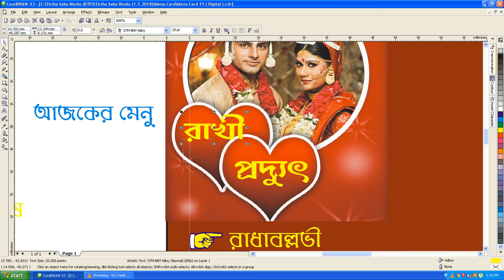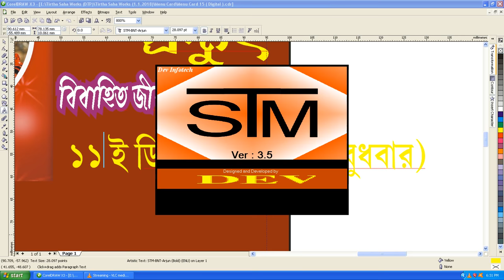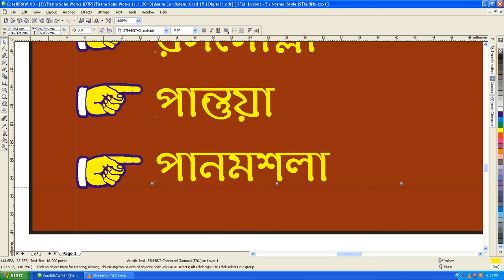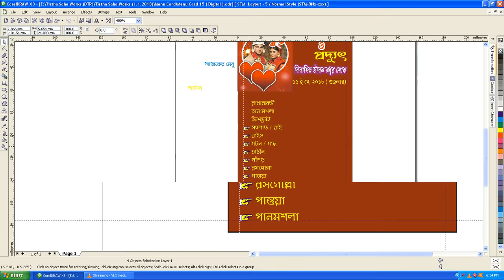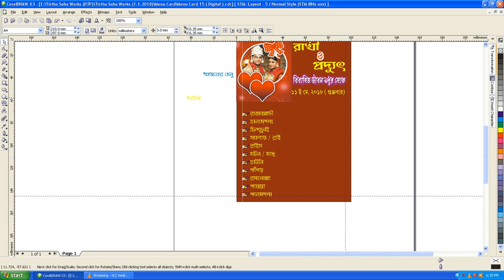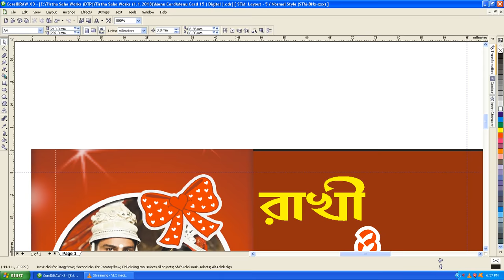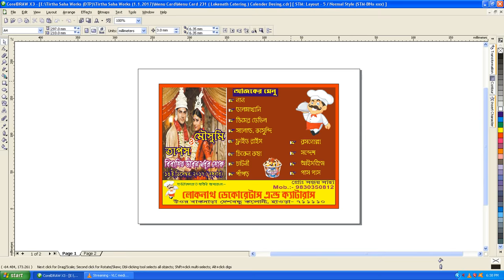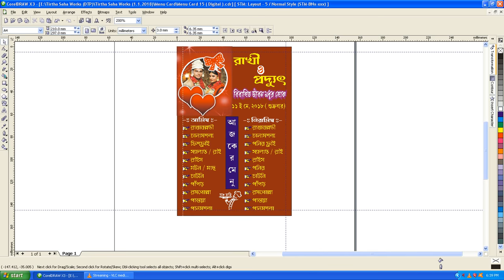Making of Digital Menu Card in Corel DRAW X3